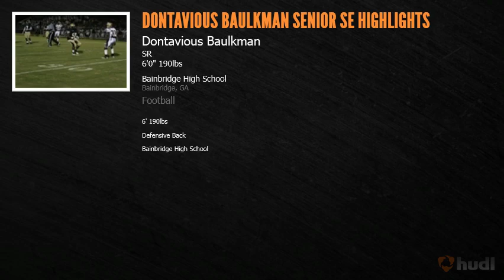Dontavious Baulkman Official Senior Highlights